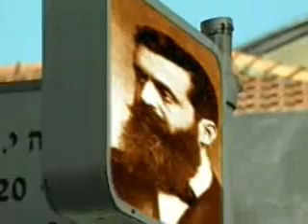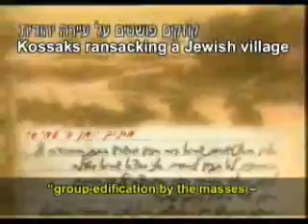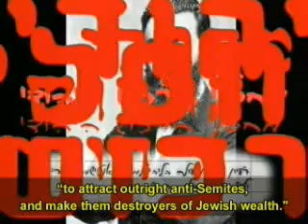הרב אמנון יצחק - הפאן האנטישמי בתורת הרצל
הציונות ומייסדיה - חוזה המדינה בנימין זאב הרצל